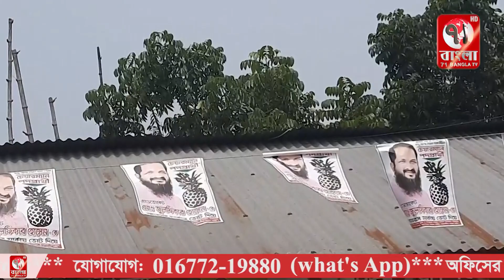বোচাগঞ্জে উপজেলা চেয়ারম্যান প্রার্থী এ্যাডভোকেট মোঃ জুলফিকার হোসেন এর ব্যাপক গণ সংযোগ